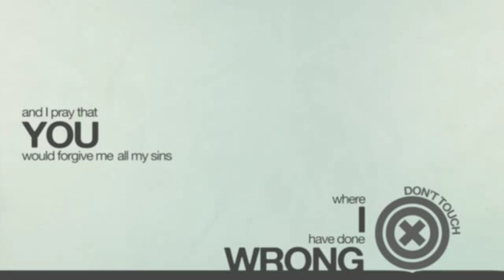Martin Luther's Evening Prayer